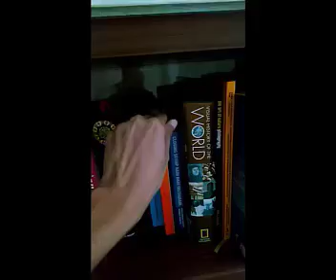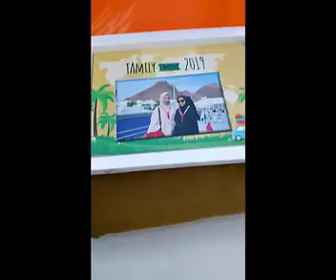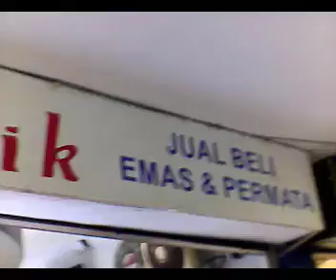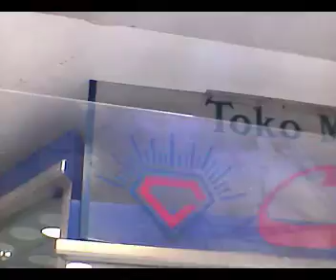Belanja Cincin Berlian di Toko CAntik di Pasar Tebet Barat untuk Hadiah Ultah Anak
After Searching Around Jakarta the Whole Day, We Finally Found the Perfect Gift for Our Daughter's Birthday. A Flawless Diamond Rings at Affordable Price. | Belanja Cincin Berlian di Toko CAntik di Pasar Tebet Barat  untuk Hadiah Ultah Anak.